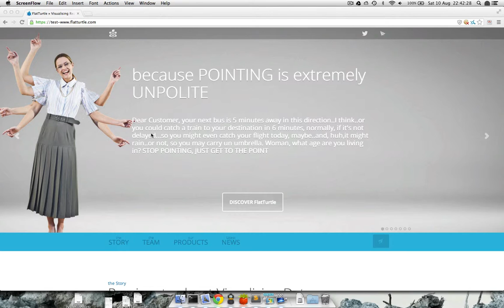K theme for WordPress issues